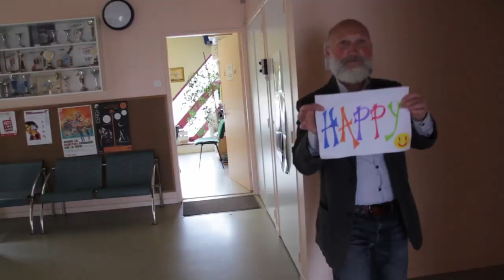Happy From Cergy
Remake du clip Happy de Pharrell Williams A Cergy !

Lieux :
-Cergy le haut
-Visages du monde
-La justice
-Les chenes
-Parc de la prefecture (parc Francois Mitterrand )
-Cinéma UGC ciné cité Cergy le haut
-Lavoir Cergy village
-Ecole de la Belle épine (Colombie)
-Place de l'horloge
-Gare de Cergy saint christophe
-skate park
-Parc de la Sébille
-Place du marché
-Tour Belvédere
-Rue du Petit Albi
-école du chat perché
-Studio O2focus photography
-Salle de danse ADSYKA
- 3 Place de l'Hôtel de ville
-Maison de quartier de l'observatoire a Saint christophe (APR)
-Rue des maçon de lumières (Genottes)
-Les douzes colonnes
-Les plants
-Université de Cergy Pontoise
-La coulée Verte
-La base de loisirs ( étang de Cergy)
-Les gros cailloux

Merci a tous les participants qui se sont déplacés et qui ont jouer le jeu,cette vidéo est pour vous et tous les Cergyssois en espérant en garder un beau souvenir :)

Merci au Modérateur de la page Facebook "‎Tu sais que tu viens de Cergy quand..." de m'avoir permis de faire ce projet :) c'est grâce a vous aussi !

Merci a la ville de Cergy et a la Stivo d'avoir soutenu le projet ( je ne donne pas de nom précis et c'est volontaire )

J'espere que vous allez continuez a suivre mes projets sur ma page Facebook
NIK OLAJUWON VISUAL